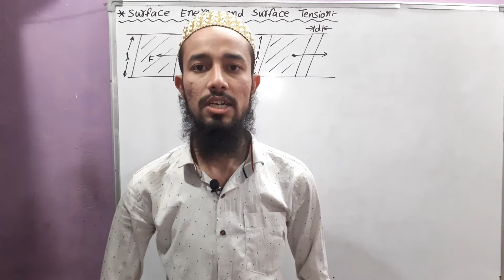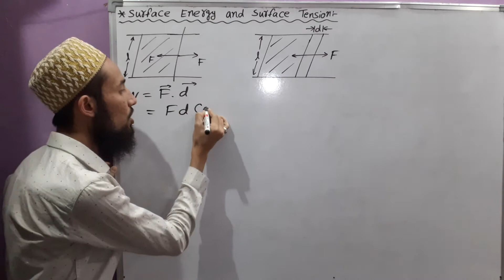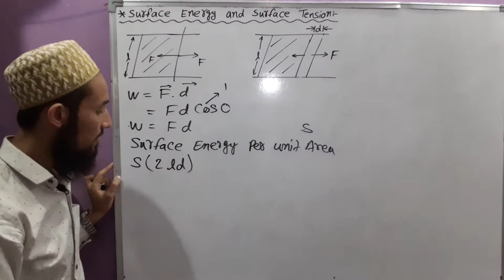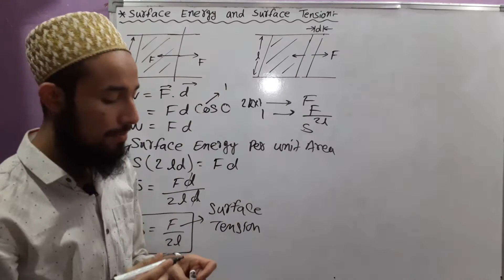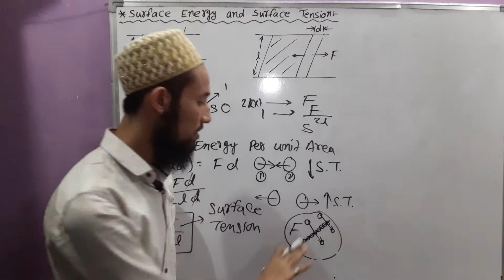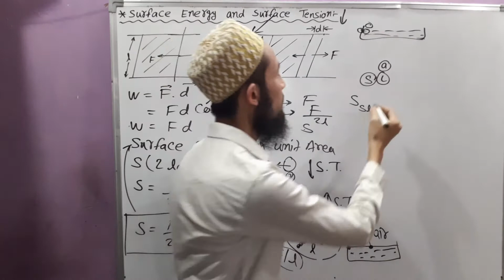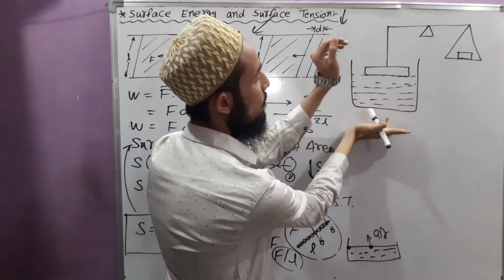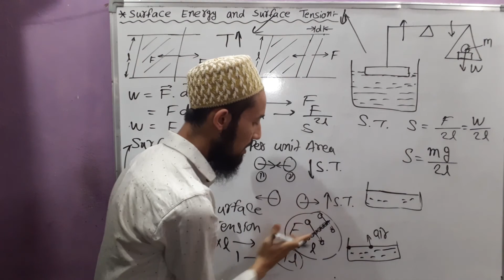🔥 Cls 11 Chap 10 | Mechanical Properties Of Liquids | Surface Energy & Surface Tension | Part-2 | 27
NCERT
Physics
Class 11
Chapter 10 : Mechanical Properties Of Liquids